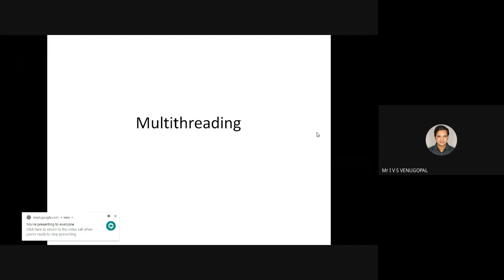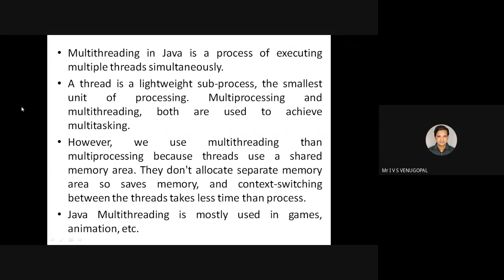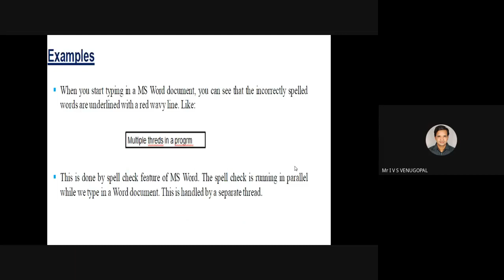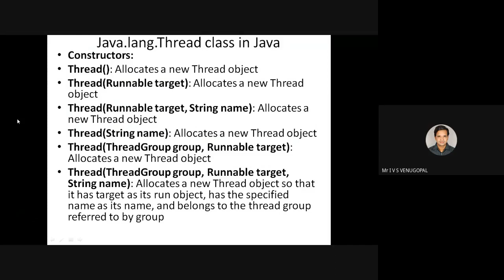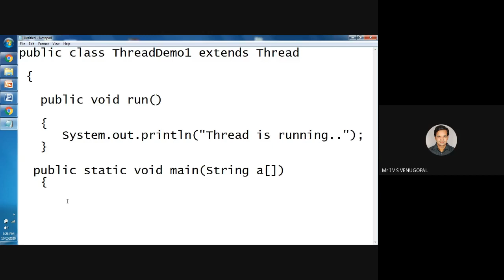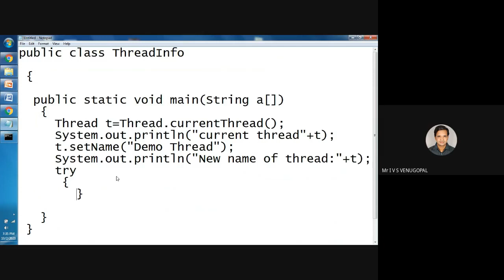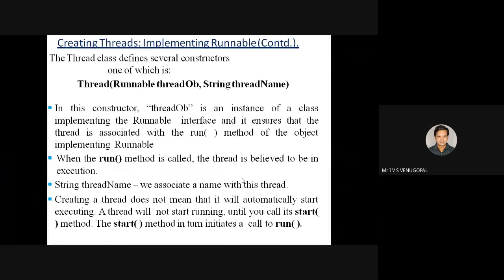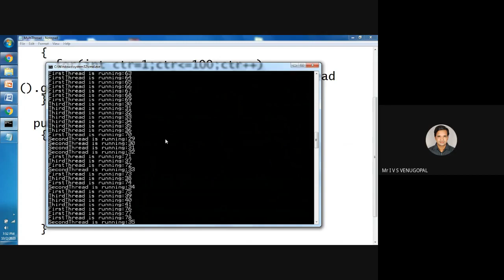Introduction to Multithreading, Creating Threads part I